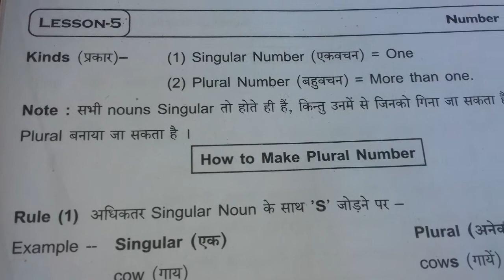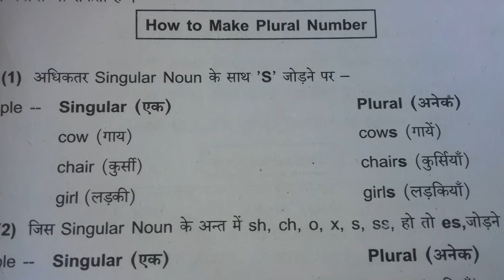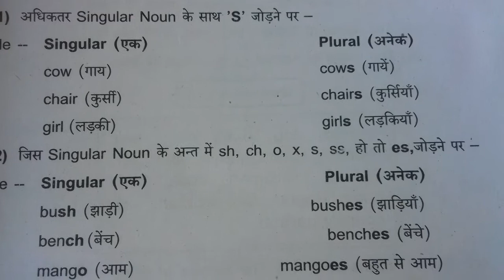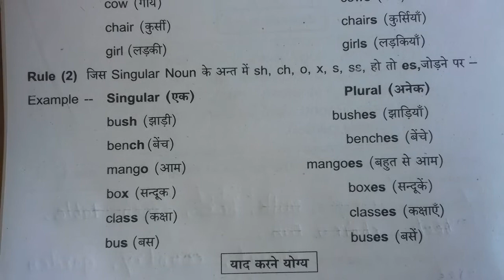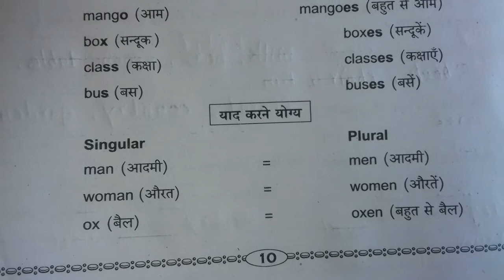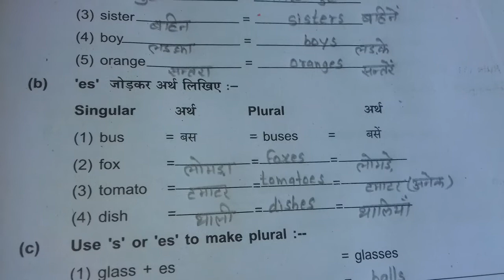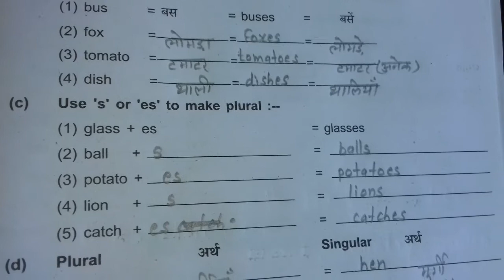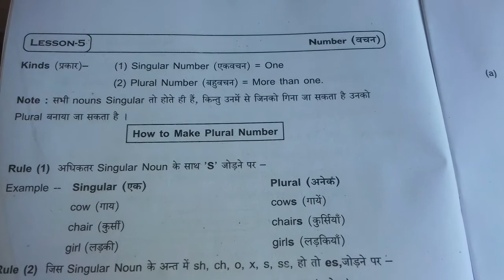class 3 eng 11 8 20